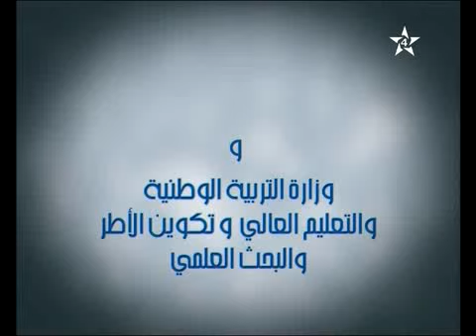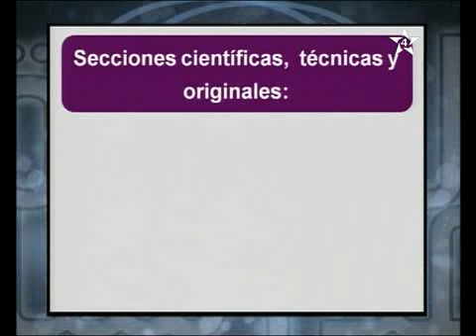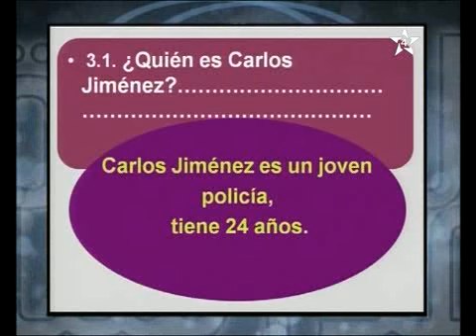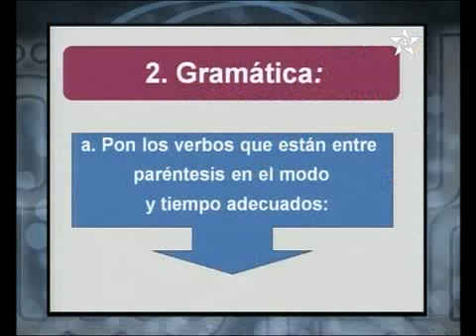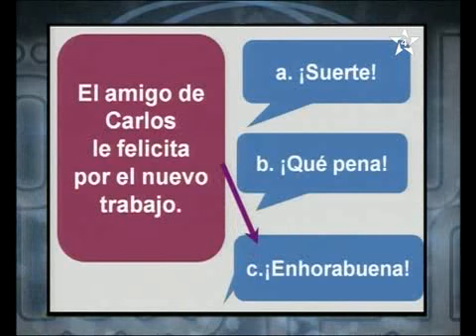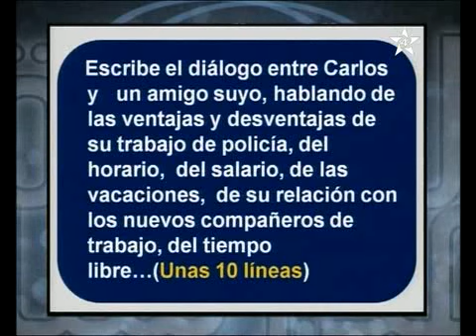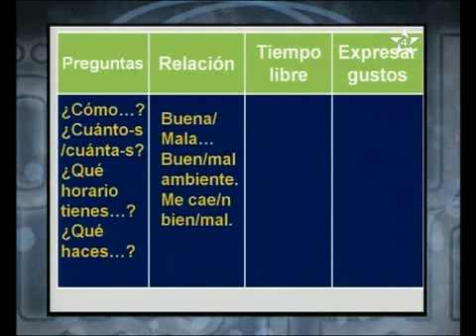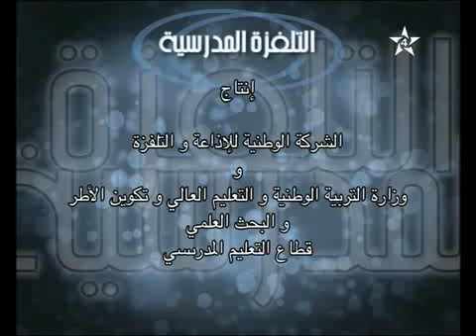español : Prueba de bachillerato 2° ano Humanidades 1